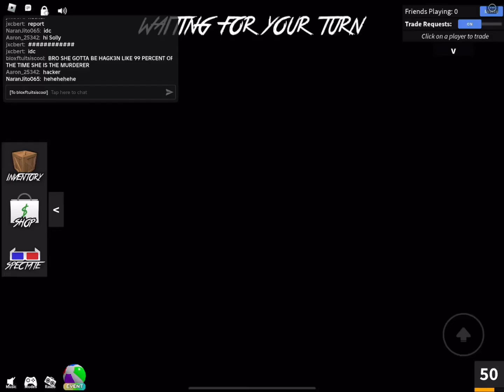Finding the Secret Codes in Murder Mystery 2!